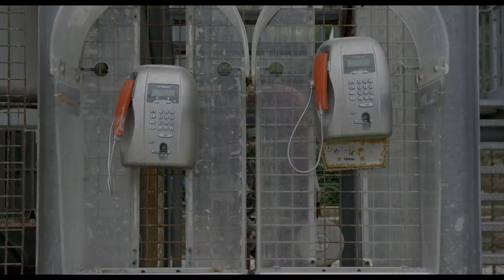290 Lampedusa im Winter TEASER | Der Österreichische Film | Edition Der Standard